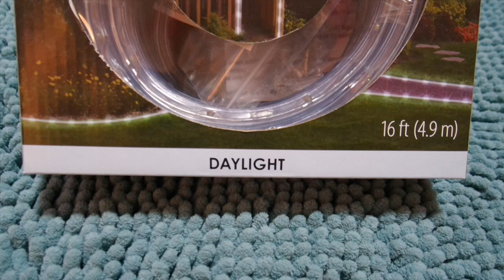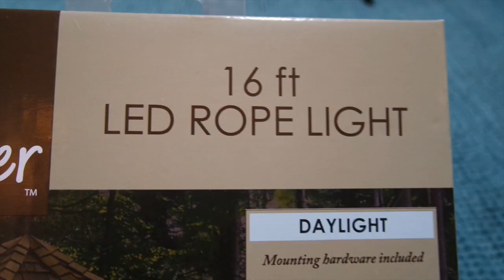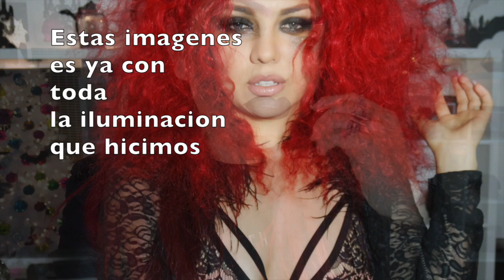DIY - Como hacer ILUMINACIÓN para tus VIDEOS -BEAUTY RING and LIGHT SET